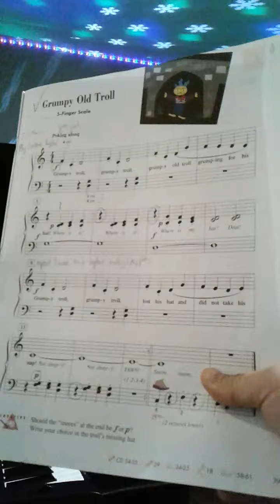grumpy old troll_students of path phan